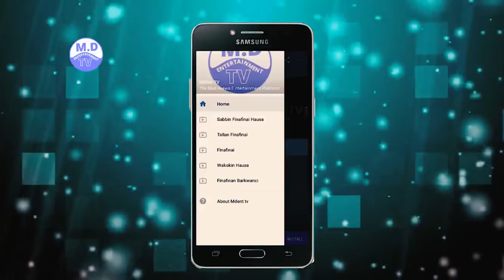BAWAN MATA 1&2 LATEST HAUSA FILM 2020